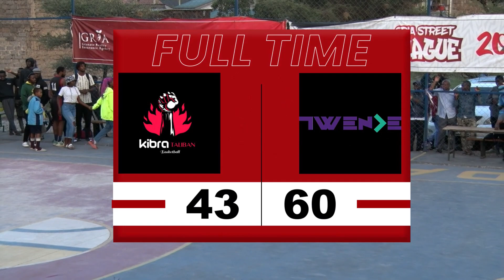GRIA Street League: Twende 60 Kibra Talibans 43 - Eastern Conference Semis (1-0)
Twende 60 Kibra Talibans 43 - Eastern Conference Semis

 / woopysport
TikoTok:

 / woopysport